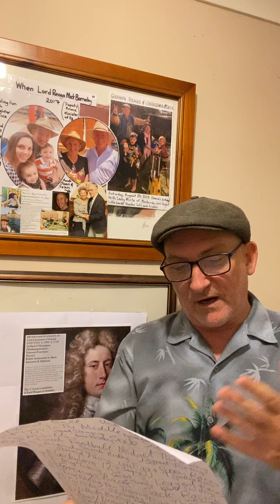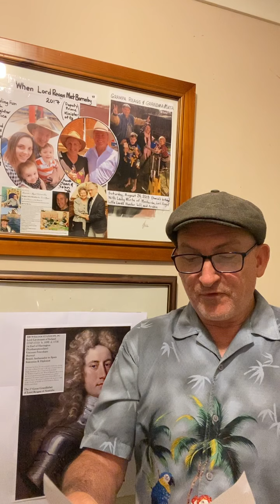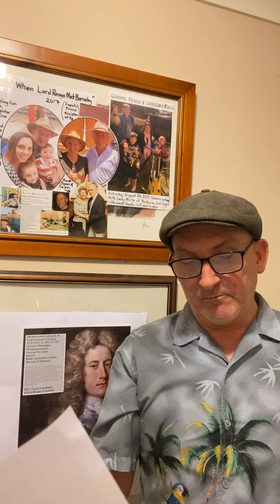Lord Reags insists TENPIN BOWLING be admitted to the Olympics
Olympic sports reporter Lord Reags of Oz puts the case
for tenpin bowling to become a standard fixture of every
Olympic Games from 2032. Here the 7th Great Grandson
of King Charles II suggests an International Tenpin Bowling
Olympics Bid Committee must be reformed & be vigilant in
lobbying for admission as a fully fledged legitimate sport
in the Olympics from 2032. If not he recommends a major
lawsuit against the IOC for discrimination & alienation.